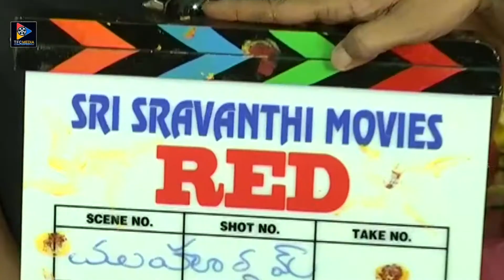Ram Pothineni New Movie Opening | Puri Jagannadh | Charmy Kaur | RED Movie Updates | TFC Film News